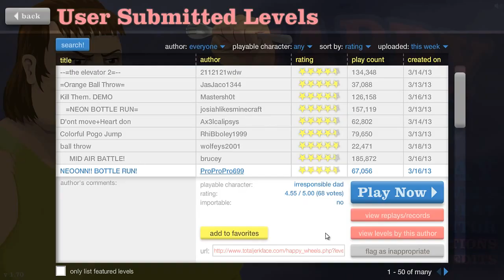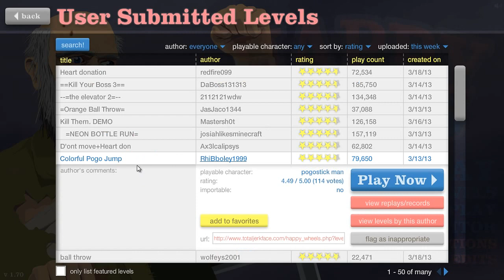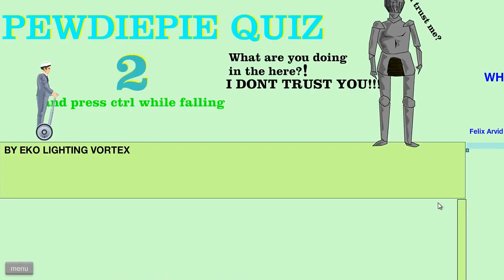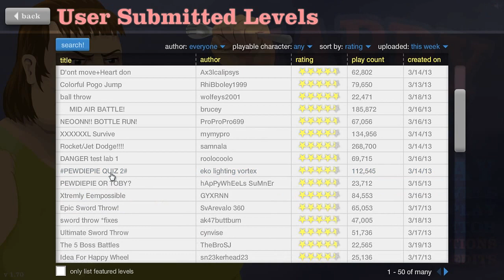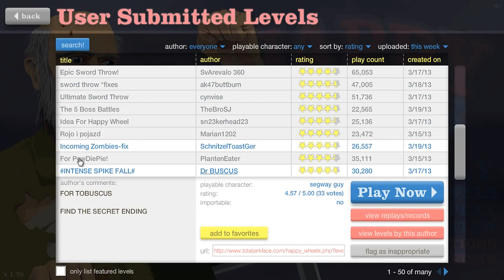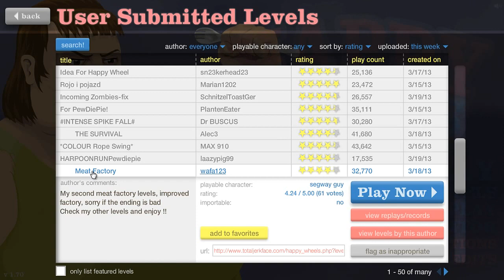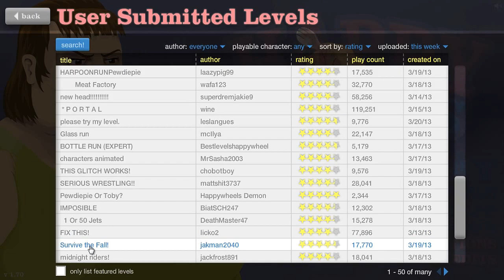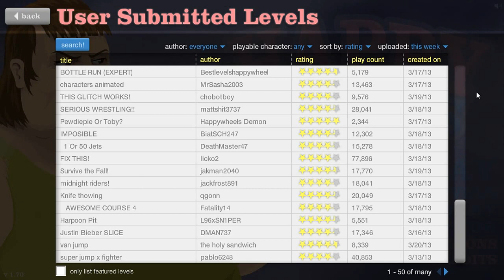Happy Wheels || Ep. 3 || AGARRAVAS COM OS DENTES !!!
Espero que tenham gostado deste episódio de Happy Wheels!

Cliquem aqui se quiserem jogar Happy Wheels!